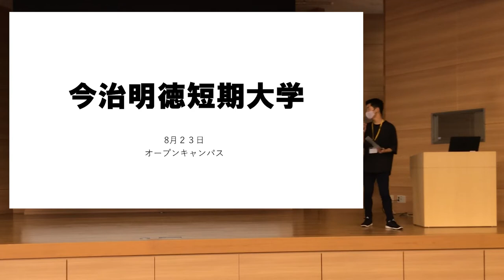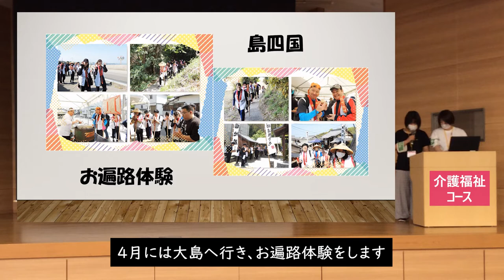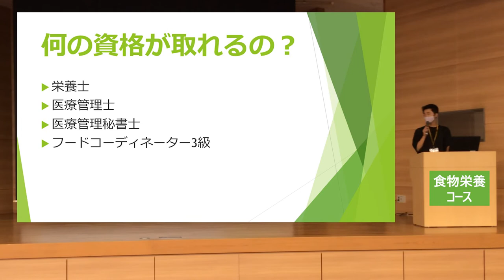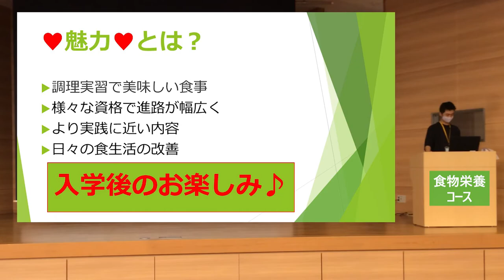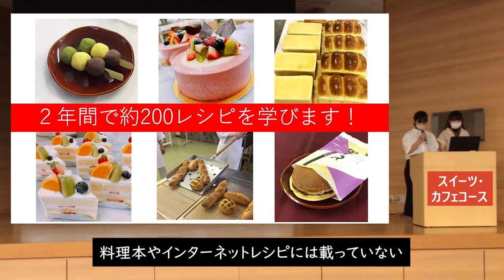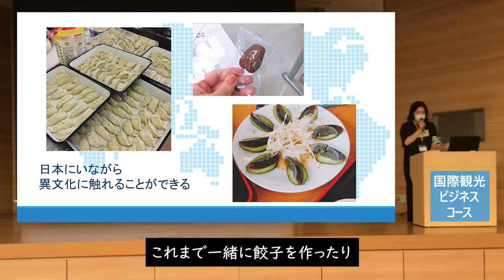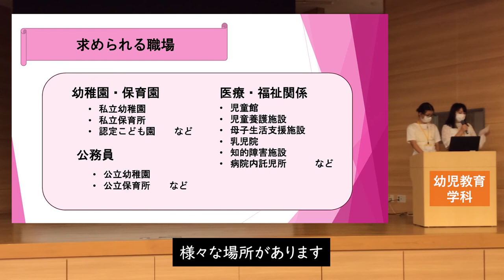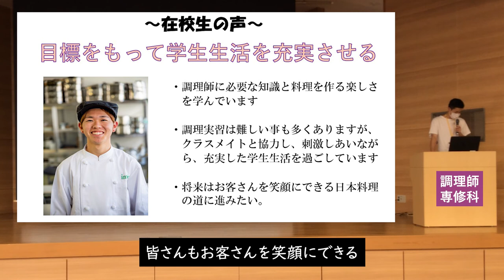学友会による学校紹介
8月の今治明徳短期大学オープンキャンパスで行われた在学生による学校紹介動画です。
授業のこと、取得可能な免許・資格のことなどをスライド付きでプレゼンしました。

-Contents-
⏱00:05 学校紹介
ライフデザイン学科
⏱02:26  介護福祉コース
⏱05:52 食物栄養コース
⏱11:45 スイーツ・カフェコース
⏱16:38 国際観光ビジネスコース
⏱19:50 幼児教育学科
⏱23:53 調理師専修科